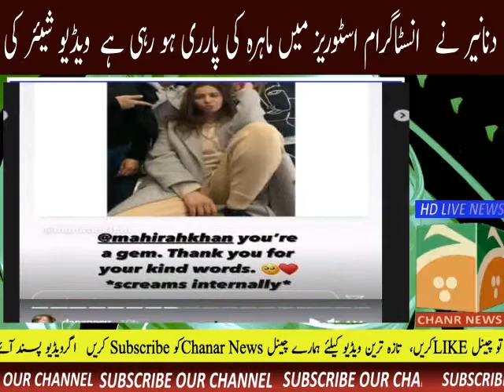Dananir, the creator of 'Parri Ho Rahi Hai', reacted to Mahira Khan's video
Social media star Dananir Mubeen, who has gained worldwide fame overnight with just one video, has thanked actress Mahira Khan for her support and for making the video on 'Parri Ho Rahi Hai'.

Dananir shared the video of the expert in her Instagram stories and also gave her the title of "Queen".

He thanked Mahra and wrote, "Mahra, you are a diamond."